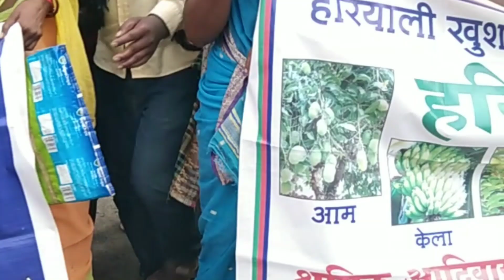Adivasi Songs And Dance | आदिवासी महिलाओं की लोक गीत एवं नृत्य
Adivasi Songs And Dance | आदिवासी महिलाओं की लोक गीत एवं नृत्य | adivasi songs adivasisong adivasi adivasidance adivasisong​ aadivasigana​ aadiwasi​ aadiwood​ aadiwasisongs​ adivasirodali​ aadiwasisong​ adivasivideo​ adivasinewsong​ aadivasigana​ aadivasisong​